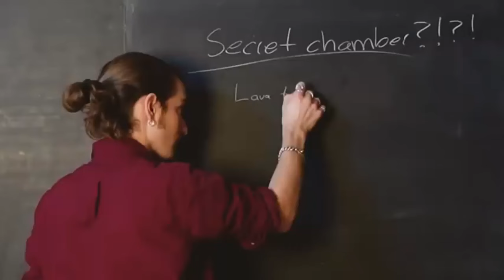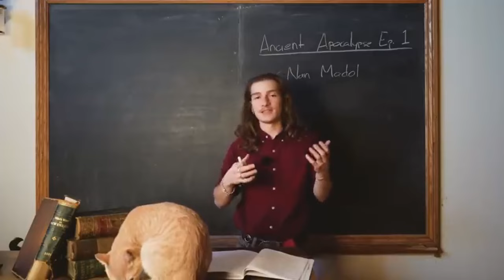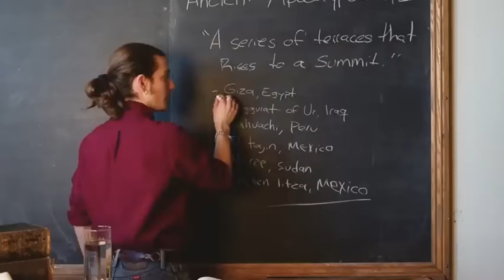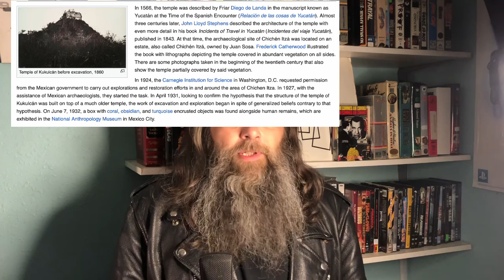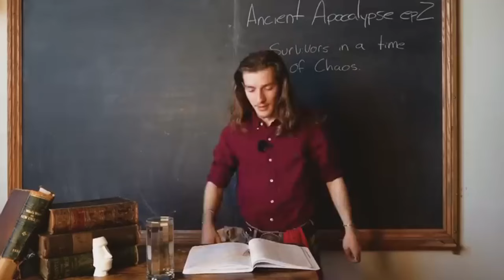Debunking The Debunkers Episode 2 Ancient Apocalypse Parts 1 2 Response To Stefan Milo miniminuteman